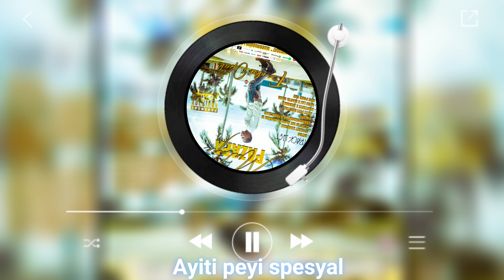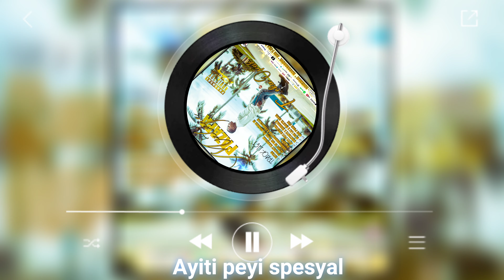AYITI PEYI SPECIAL (T-eka opak pazapa mixtape?